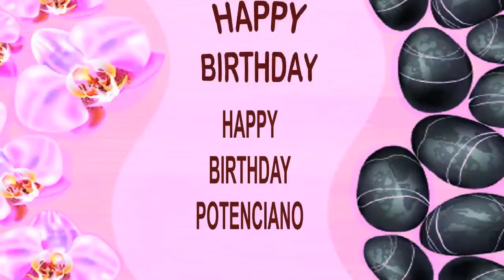Potenciano SPA - Happy Birthday